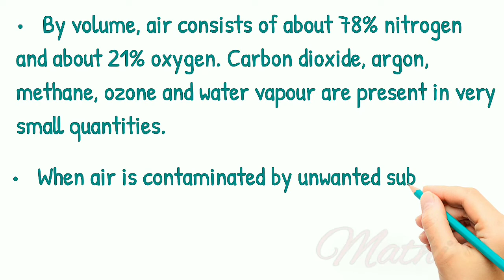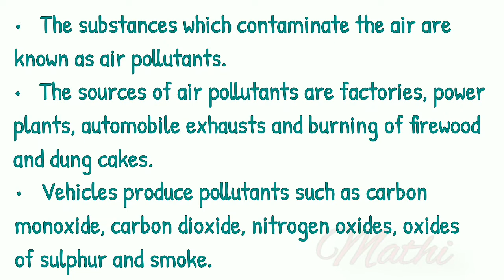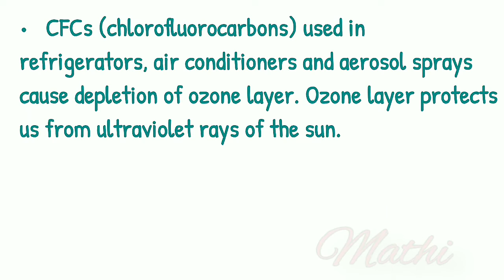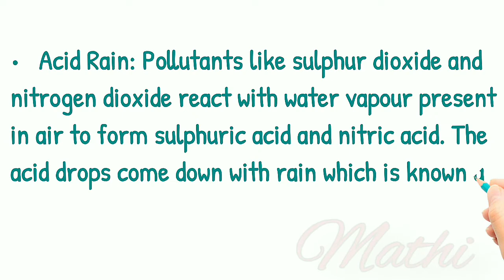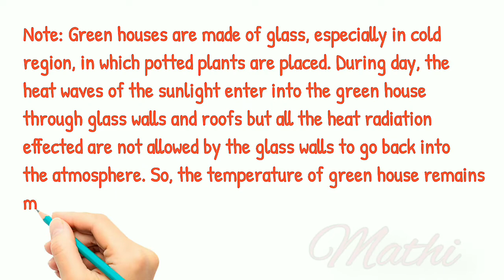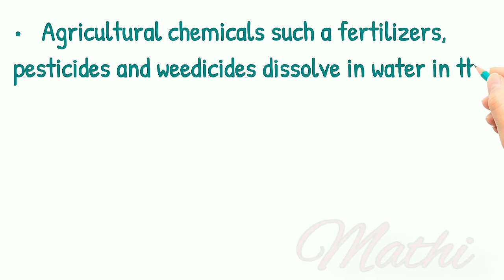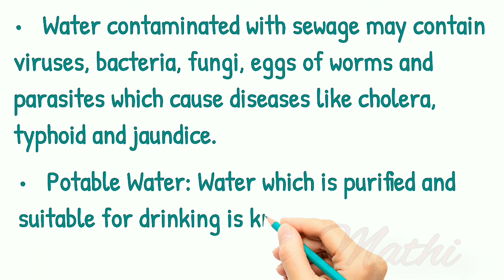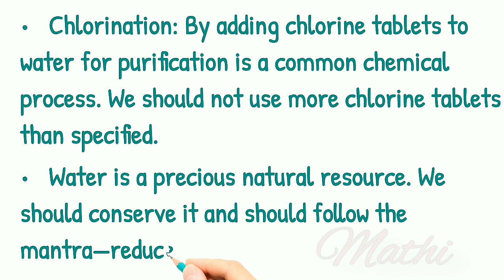Pollution of Air and Water | Notes Full Chapter Class 8 | pollution of air water and soil